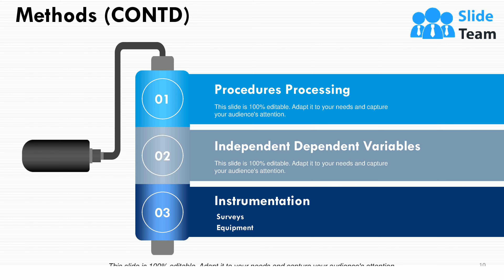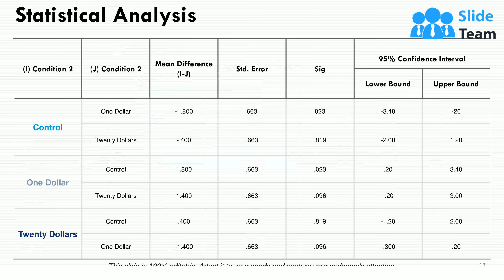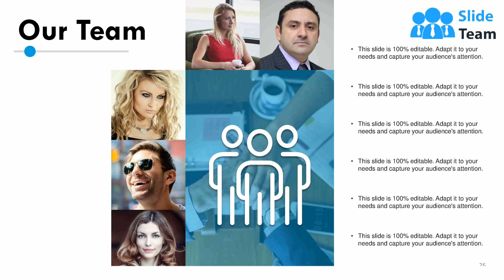Sample Ppt For Thesis Defense Powerpoint Presentation Slides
Presenting this set of slides with name - Sample Ppt For Thesis Defense Powerpoint Presentation Slides. This deck consists of total of thirty one slides. It has PPT slides highlighting important topics of Sample Ppt For Thesis Defense Powerpoint Presentation Slides. This deck comprises of amazing visuals with thoroughly researched content. Each template is well crafted and designed by our PowerPoint experts. Our designers have included all the necessary PowerPoint layouts in this deck. From icons to graphs, this PPT deck has it all. The best part is that these templates are easily customizable. Just click the DOWNLOAD button shown below. Edit the colour, text, font size, add or delete the content as per the requirement. Download this deck now and engage your audience with this ready made presentation.